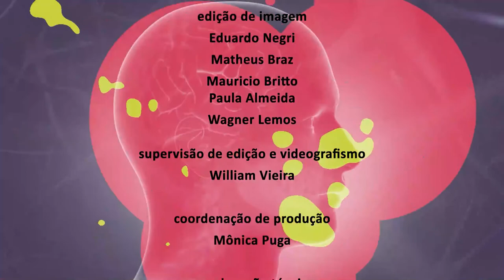Ciência e Existência - Projeto Jovens Talentos - Bloco 2